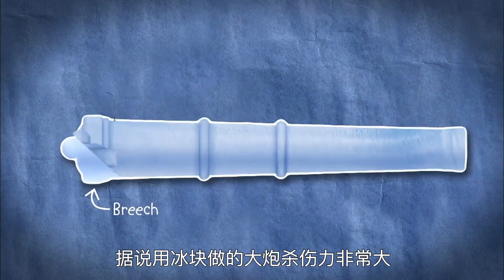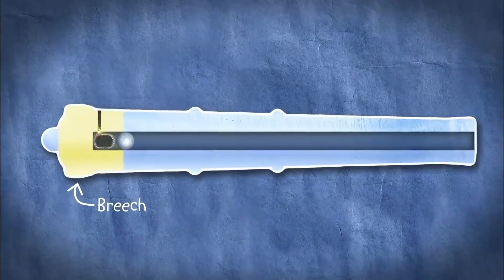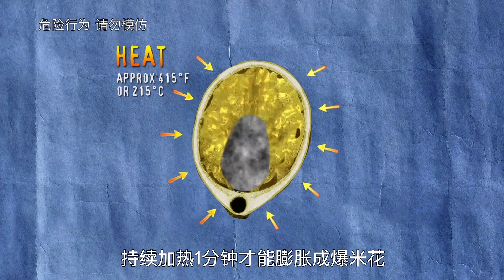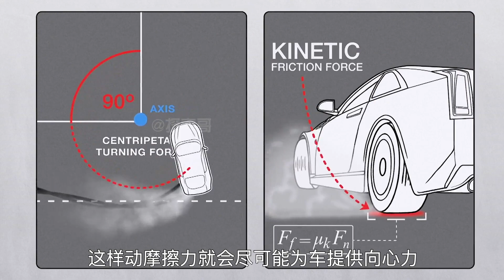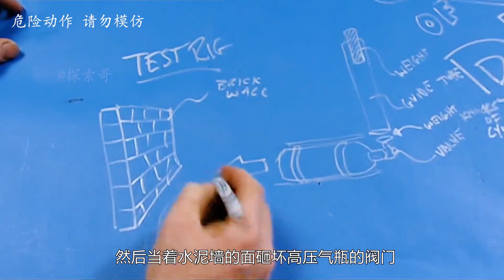流言终结者：据说电梯坠落前一秒起跳就能活下来，作死老外请来实验假人进行测试，结束后打开电梯惊呆了！【探索哥】